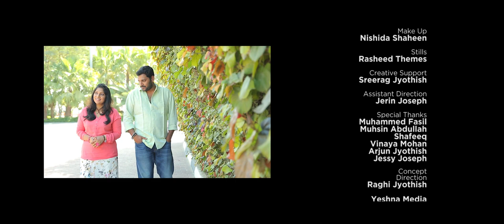Vaanamegham~Sreya Yeshoda Raghav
"Vaanamegham" ~TearsOfLove

First Original Single by Sreya Yeshoda Raghav.

"Vaanamegham" is about the longing of broken hearts, cherishing those wonderful moments.

A message and tribute to womanhood.

Lyrics, Composition and Vocals: Sreya Yeshoda Raghav
Direction: Raghi Jyothish
Music Arrangements, Programming & Guitars: Sumesh Parameshwar
DOP and Editing: Fazil Abdul Azeez
Cast: Naran Lal and Sreya Raghav
A Yeshna Media Production.